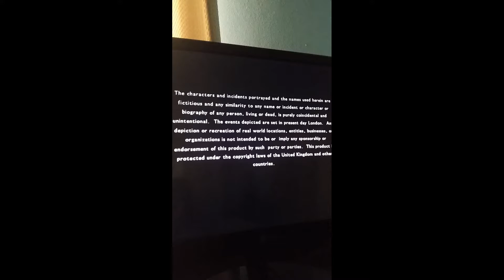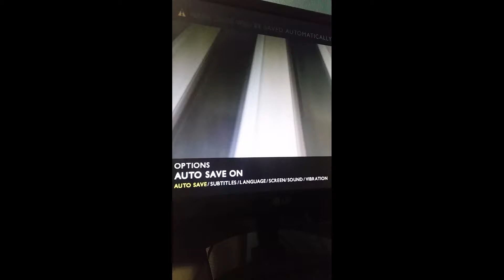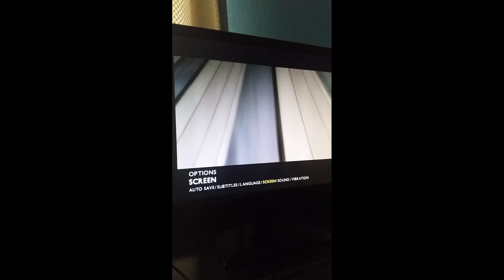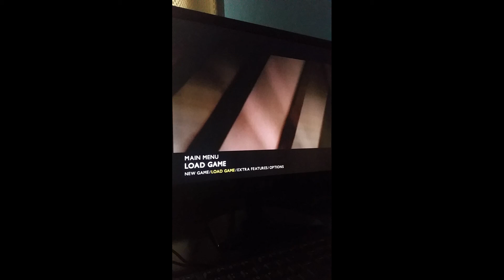The Getaway Ending PS2 2002 Frank DC Carter Escape The Boat Ship Blow Off Willzyyy and Razeen Natha